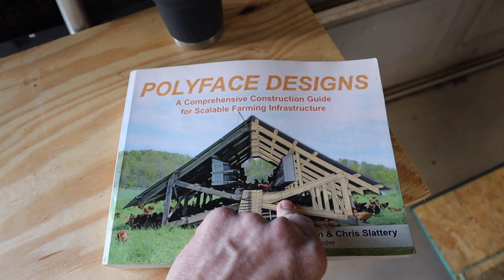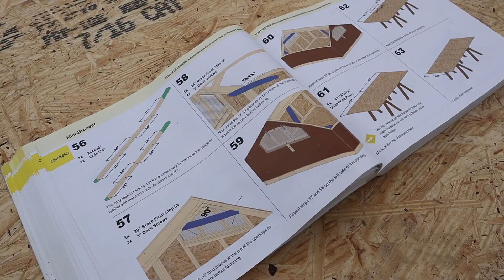Building Joel Salatin’s MINI BROODER | Chickens are coming!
We’ve got 150 meat chickens coming and need a place to put them! We decided to go with Joel Salatin’s Mini Brooder, and Jeremy will be building it from scratch using the Polyface Designs book. This thing is a beast!

*This is not a how-to instructional video. For the step-by-step design, grab Polyface Designs!